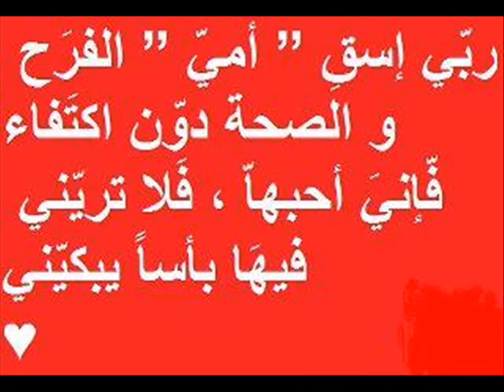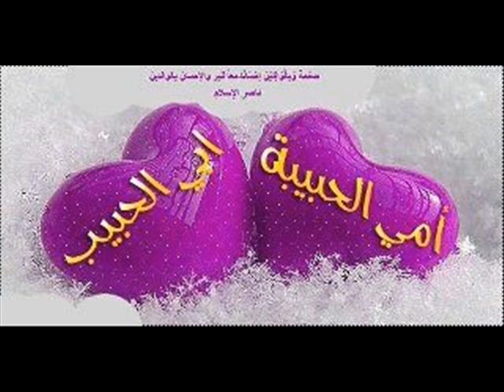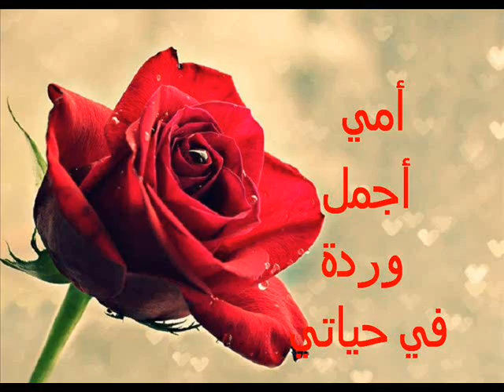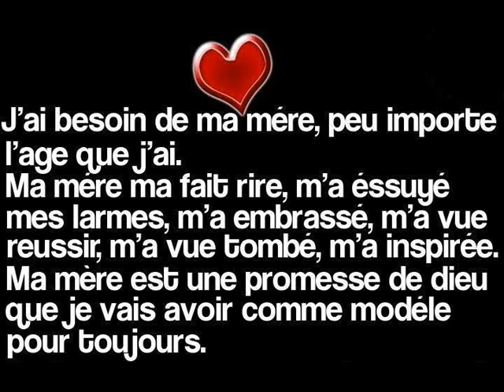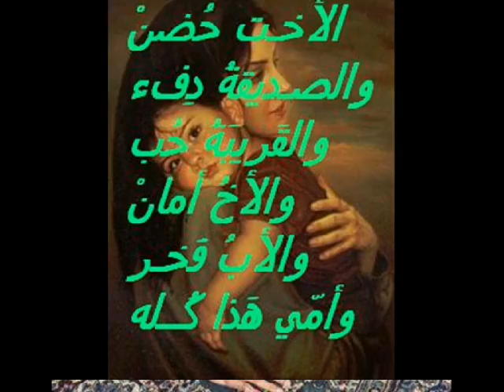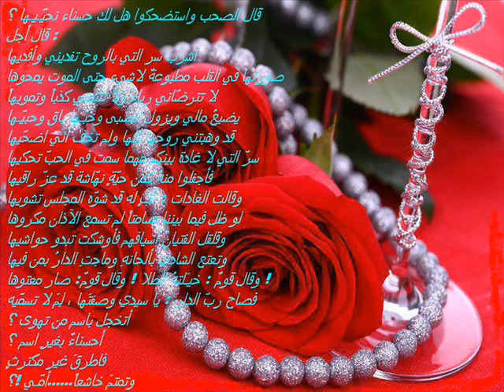أمّي أغلى البشر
ربي يحميك يا غالية ♥